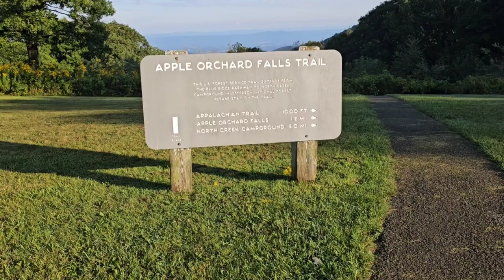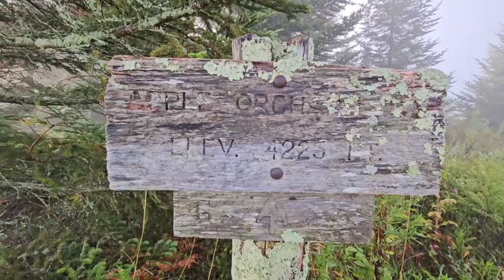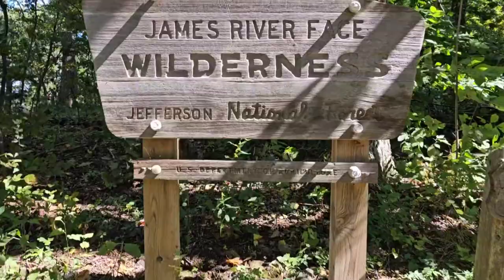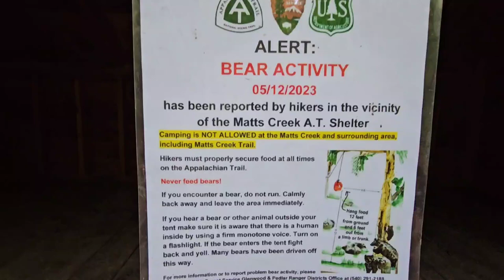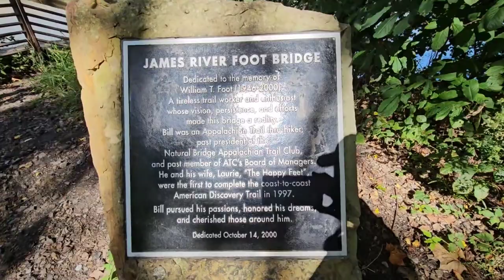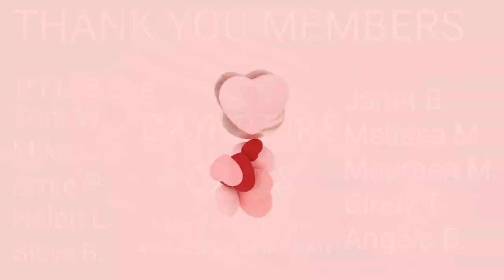2023 Appalachian Trail Flip-Flop Hike. Day132. NOBO for the day! Slackpacking with Stanimals.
2023 Appalachian Trail Flip-Flop Hike. Day132. NOBO for the day! Slackpacking with Stanimals. From Apple Orchard Falls Trail back to the James River Footbridge.